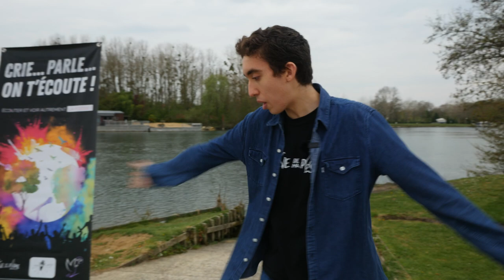Collège Fernand Gregh - MEKY - 3ème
FINALISTE 2021 DU CONCOURS SLAM VIDEO catégorie collégiens : concours réalisé compte tenu des conditions sanitaires à partir de captations vidéos des finalistes des divers tournois réalisés dans les établissements de Seine et Marne où intervient l'association Le Panorama.